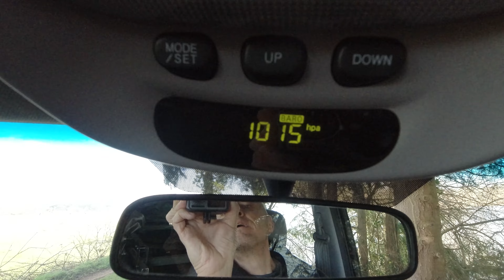WINTER CARP SEARCH FINALLY ENDS - BIG STYLE! - Syndicate Fishing January - March 2022 @Carping Kev ​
Sorry for the long wait for this video! I hope you enjoy it.

Song: IF ONLY. Artist: 4lienetic
🎵 Track Info: Title: IF ONLY by 4lienetic
Genre and Mood: Chill Music.
Artist: Liam Thomas. Title: No Time